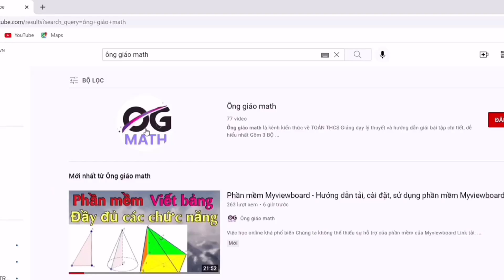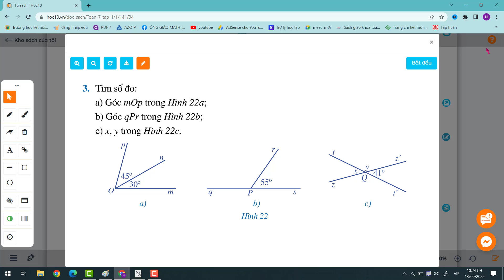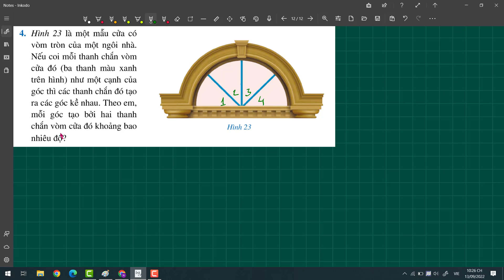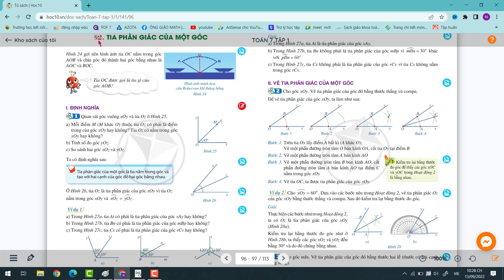Toán lớp 7 - Cánh Diều - Bài: 1, 2, 3, 4 trang 94, 95